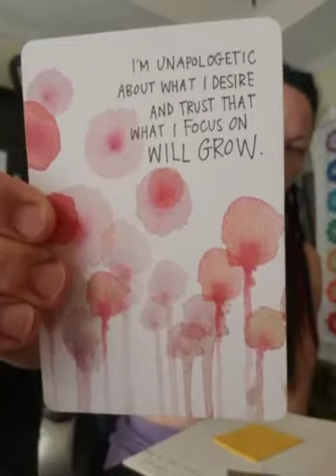"Build A GOOD Bridge" 🌱The Daily Dose🌱 3.21.19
At the break of each day, I create a dose of wellBEing for those in The Village. I incorporate today's astrology, pertinent current events, Wholistic Health, Conscious Living, and most importantly, the SOULution.

Thanks for joining me today and